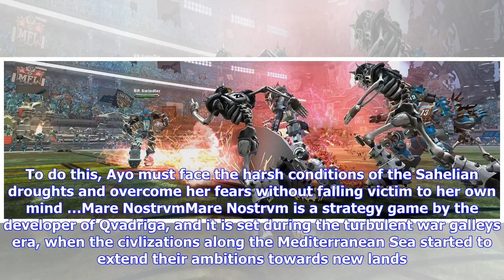Breaking News | Trailer attack: 2nd november 2017 – war outcast lucky’s ultra pro scuffle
Trailer attack: 2nd november 2017 – war outcast lucky’s ultra pro scuffle

Telltale Games, along with Marvel Entertainment, reveal the launch trailer for the fifth and final e...